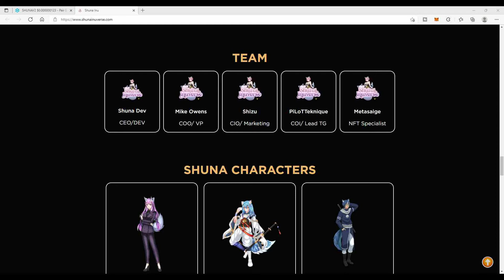(PILOT) THE SHUNA INUVERSE COI/LEAD TG SPEAKS TO COMMUNITY | GIVES UPLIFTING HEARTFELT WORDS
Check out ShunaV2 and DYOR
New coin to the crypto space and already has a dedicated community.
Dedicated Dev.
Shuna Inuverse is the first to do it
5% ETH Reflections daily!
100% locked liquidity for 1 year.
24hr AMA on TG since launch.
New Exchange Listing
New NFT's